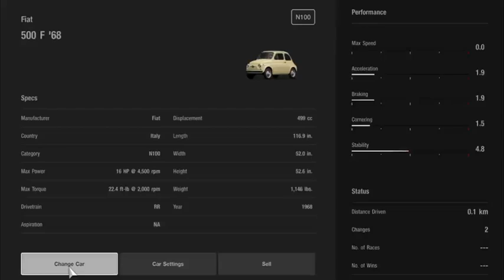Gran Turismo®SPORT_500 F '68